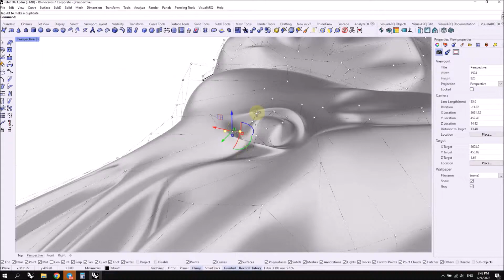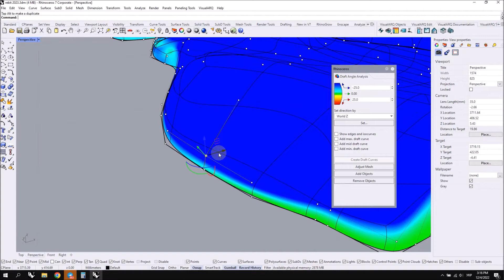Symbol of the year 2023 modeling in Rhinoceros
This year we decided to make the model completely in Rhinoceros, with the hope of updating it bugs in a relatively new feature - SubD for polygonal modeling. Unlike last year (when at a certain stage we had to transfer the model to 3ds Max), this time we managed to create a model in Rhino from start to finish.

Link to Rhinoceros modeling course, where you can learn all the functionality of the program in a structured way ​

🍃in.Lab School website - in.Lab School - since 2014 we teach designers and architects to make projects using the most powerful software. All training programs were made on the basis of our practical experience.
🍃in.Lab architects website - in.Lab Architects - we develop design and architecture solutions based on parametric optimization and BIM methods.